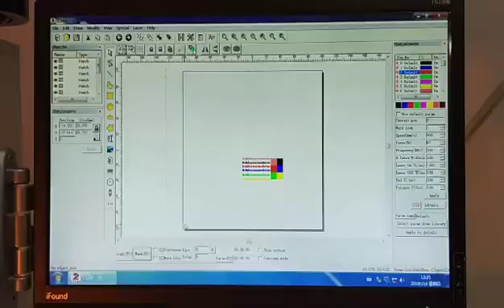fiber laser marking machine -XTLaser workshop